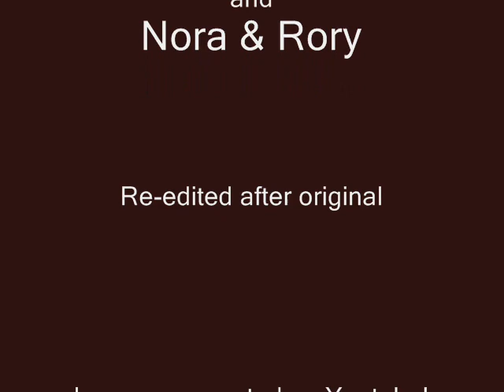Chase II Re-Edit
Two boys want to buy some candy but don't have any money so they decide to steal money from their sisters.